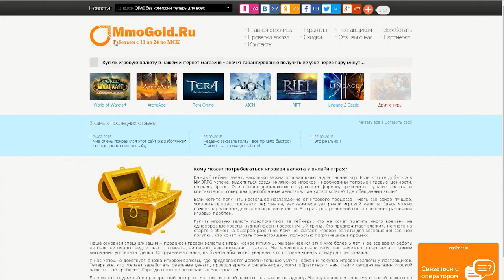Tera Новый battleground Чугунный Цех